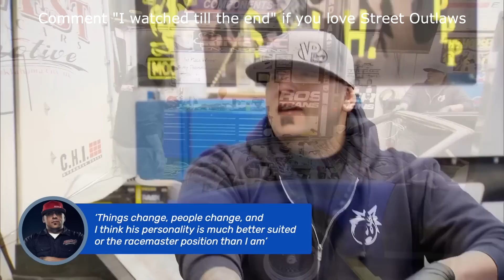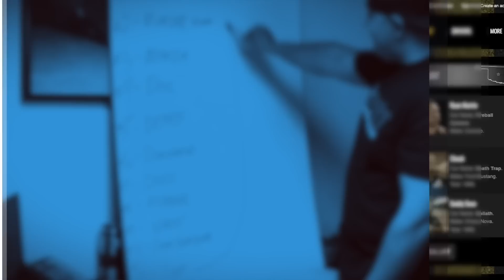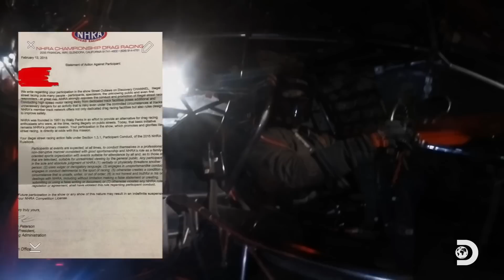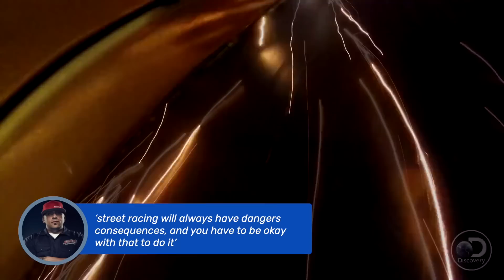What’s with Big Chief and Precious’ feud in “Street Outlaws”?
According to some online fan reports, there was indeed a confrontation between both drivers in early 2022, during the early stages of filming “America’s List” season two. Apparently, one of them didn’t agree with the show’s rules, prompting an argument with the other driver, resulting in Big Chief’s girlfriend Jackie Braasch getting involved in it as well. The issue ended when Big Chief and Jackie left the scene to return home, and effectively abandoned the rest of the season.

We'll try to answer to questions below in this video:
What's happened between Big Chief and Precious?
Who was sued on Street Outlaws?
Who is Big Chief?
Where is Big Chief today?
What happened to Big Chief?
How old is Big Chief on “Street Outlaws”?
How tall is Big Chief?
How rich is Big Chief  on “Street Outlaws”?
Where does Big Chief live?
Who is Big Chief wife today?
What is Big Chief ethnicity and nationality?
Who is Precious?
Where is Precious today?
What happened to Precious?
How old is Precious  on “Street Outlaws”?
How tall is Precious?
How rich is Precious  on “Street Outlaws”?
Where does Precious live?
Who is Precious jhusband today?
What is Precious ethnicity and nationality?